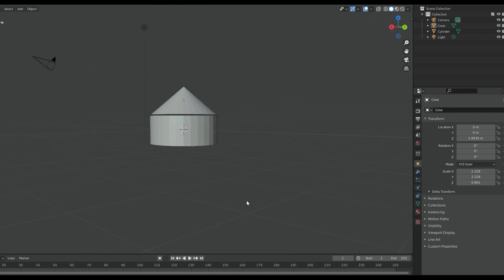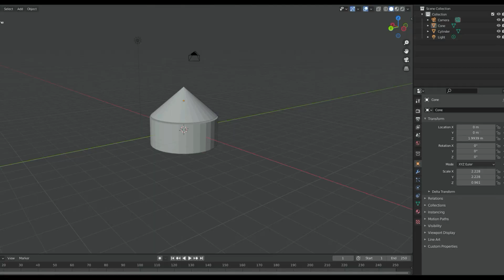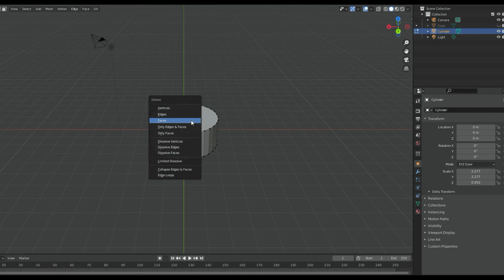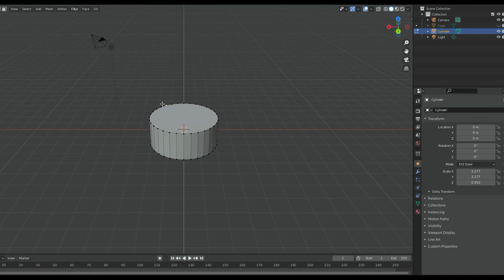7. C13 (in Kannada and English) Ex 13.1 7th Main K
A tent is in the shape of a cylinder surmounted by a conical top. If the height and diameter of the cylindrical part are 2.1 m and 4 m respectively, and the slant height of the top is 2.8 m, find the area of the canvas used for making the tent. Also, find the cost of the canvas of the tent at the rate of Rs 500 per m2. (Note that the base of the tent will not be covered with canvas.)

We teach you to work with the following as part of your syllabus:
Arduino uno- the microcontroller board

We understand that the learning through practical experience has an edge over theoretical learning methodologies. Considering the essentiality of “Hands-on -Experiments" and projects, we design demonstrative lectures to illustrate and reveal a physical process and principle.